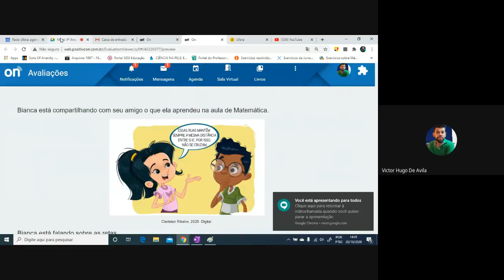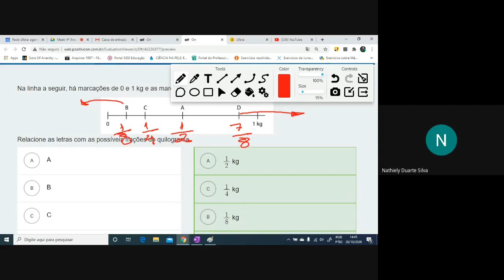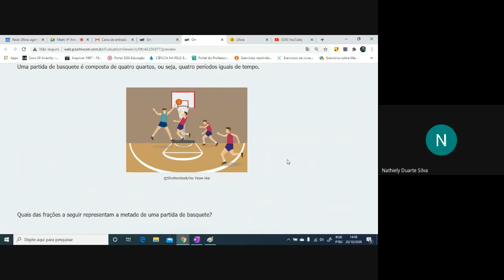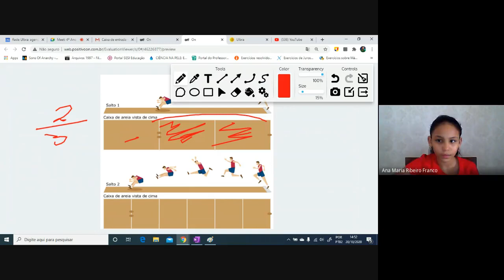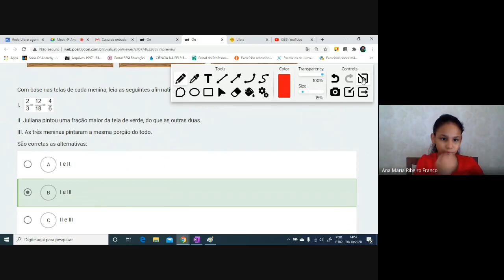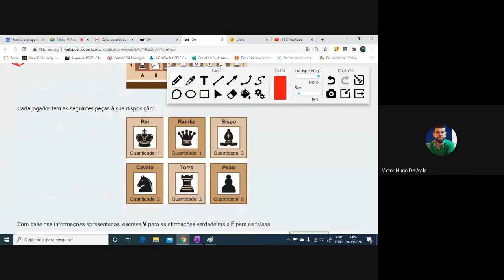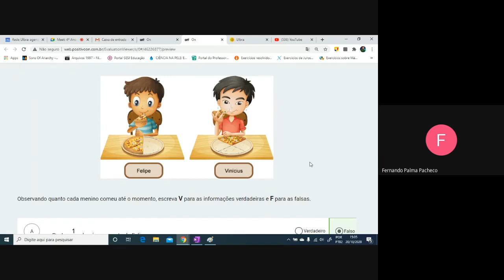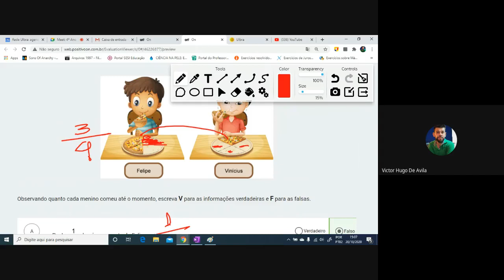4º Ano, Colégio ULBRA de Aplicação, aula do dia 20/10/2020.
Correção dos exercícios da Avaliação Trimestral - 2º Trimestre.